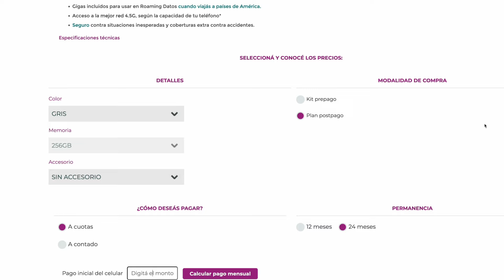Estrenar cel nuevo nunca se sintió tan seguro como ahora con nuestro servicio de seguro y cobertura.